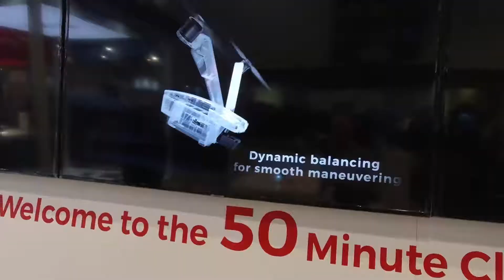The Flying Drones of CES 2020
A quick video of some of the flying drones at CES 2020